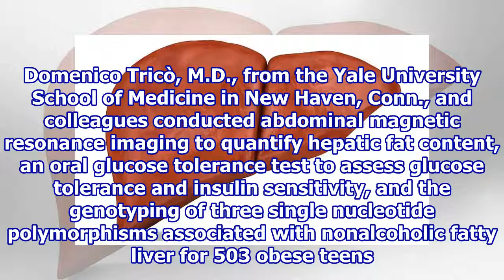Factors ID’d to predict fatty liver in obese teens